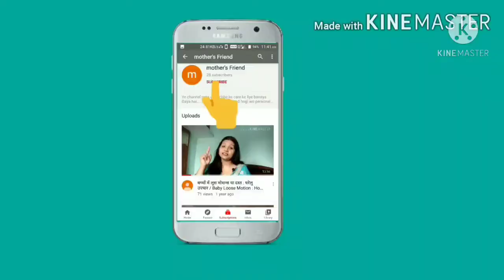स्तनपान के दौरान स्तनों मे दर्द, गाठँ और लटकने के कारण और उपाय , Breast Sagging & Engorgement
how to get rid of saggy breast,breast care tips,breast sagging,breast engorgement,breast problem after baby,breast problems after delivery,post natal care of breasts,natural ways to firm up sagging breasts,get rid of sagging breasts naturally,effective remedy for sagging breast,natural ways to treat sagging breasts

Perfect Food charts for kids, kids food chart,

How to stop Breast feeding, bachho ko breast feeding se kaise Roke

Baby Flat Head Care & Prevention

Bachho ko vaccination ke baad redness, pain, swelling

 C-Section Operation ke Baad Apne Tanko ( Stitch) ka khayal kaise Rakhe

mother's friend,

क्या आपके बच्चे की Skin Dull हो रही है? Is Your Childs skin looking dull & Losing it's Glow

बच्चों के आखों में होने वाले Problem को कैसे दूर करें? Eye's Excersice for kids

सर्दी में बच्चों को बिमारियों से लड़ने की ताकत कैसे बढ़ाऐं?How to Boost Child Immunity in winter

कैसे जाने की आपके नवजात शिशु को ठीक से दूध मिल रहा है या नहीं. (Is your baby getting enough milk)

बच्चों के टीकाकरण के बारे में सब जानिए. Know All About Baby Vaccination( Child vaccination schedule)